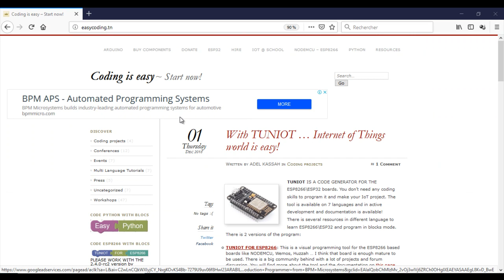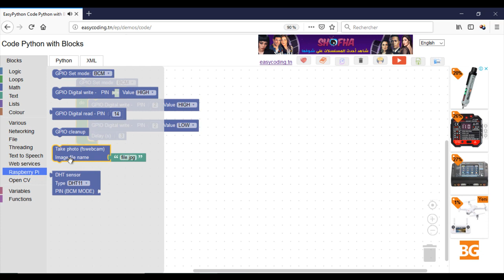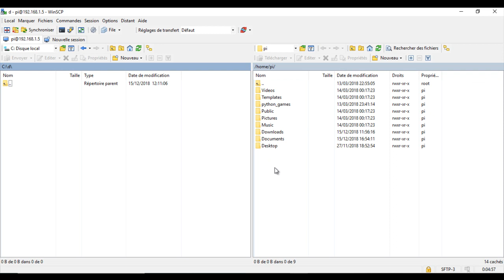Easy Raspberry tutorial XX: The relay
In this video, we will see how to use the relay with the raspberry PI

Site that we will use: easycoding.tn
This video and the tool was useful for you and want to support the creator, a donation is welcome.